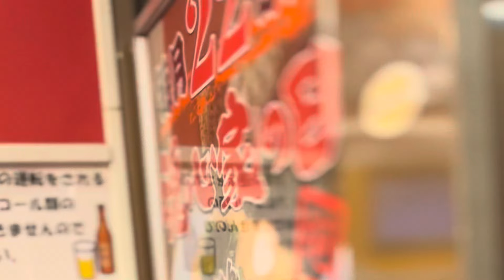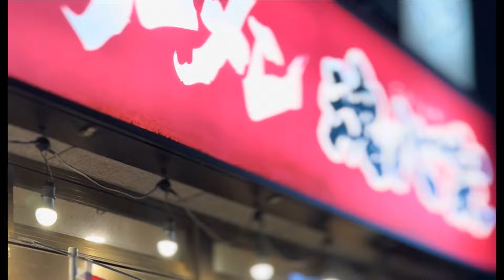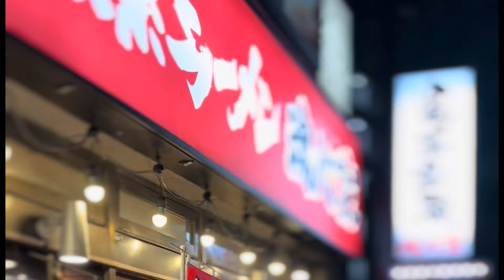【魂心家㉝】終電後『船橋』閉店間際にすべり込み！！取材拒否 ペプシコーラ 全店制覇 どしゃ降りで満卓満席 黒豚餃子 京葉道路で深夜大量に海苔マシ横浜家系ラーメン食べてみた 三井のリパーク0223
魂心家㉝
終電後
船橋
取材拒否
全店制覇
閉店間際
すべり込み
どしゃ降りで
満卓
ペプシコーラ
満席
黒豚餃子
京葉道路
深夜大量
海苔マシ
食べてみた
横浜家系ラーメン
三井のリパーク
0223